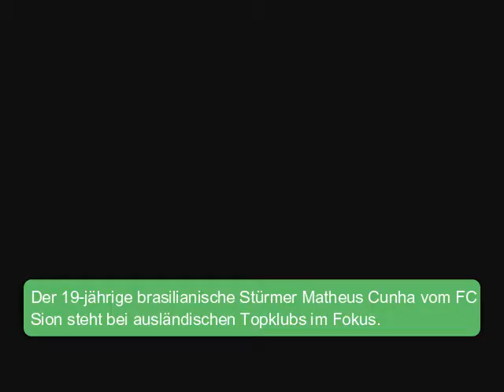Sion-Stürmer Matheus Cunha ist heiss begehrt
Sion-Stürmer Matheus Cunha ist heiss begehrt - 7 Klubs sind hinter ihm her. Das Maximal-Angebot liegt angeblich bei 30 Mio. Franken